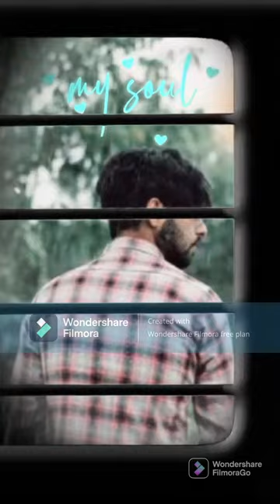Baatein Ye Kabhi Na - Cover - Laeeq Ahmed